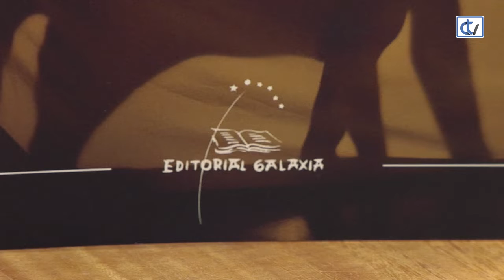Libraría Couceiro: Habitando historias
A libraría Couceiro propón 'Habitando Historias. 10 experiencias arredor do libro e da lectura'. Unha edición de Montse Muriano Rodríguez, onde dez profesionais reflexionan sobre as novas formas de ler, o feito de facelo e o seu fomento.